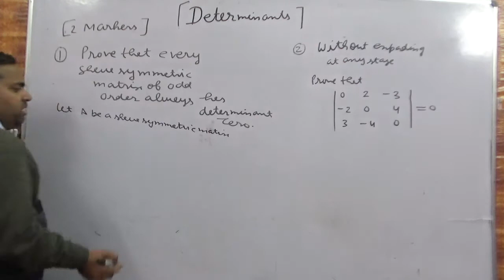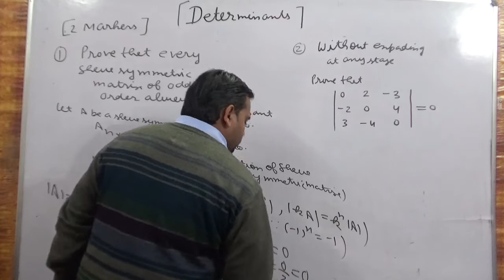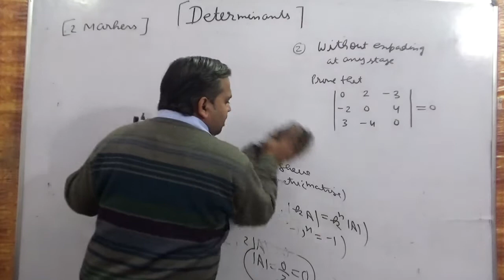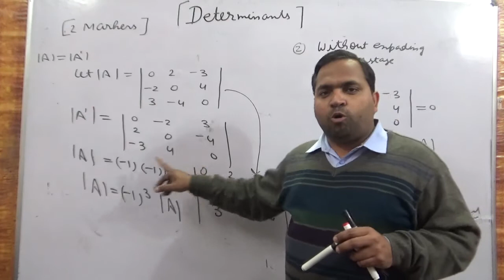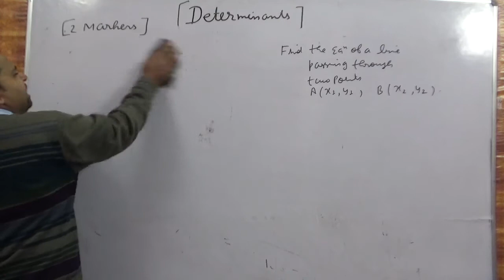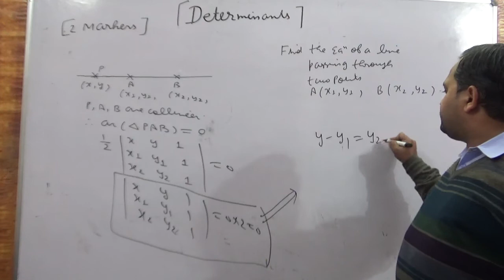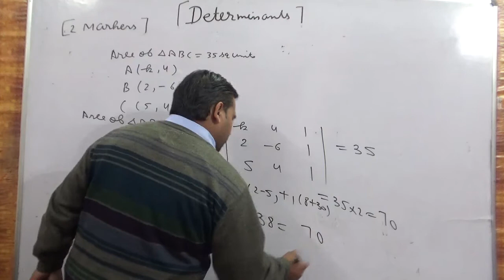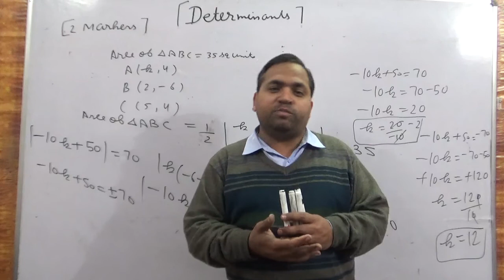DETERMINANTS- REVISION LEC 2(2 MARKERS)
Previous Year Board Questions on DETERMINANTS. Most Most Most Most Important for CBSE 2020 Class 12th Maths#Rapid Revision in Maths in Last 28 Days# Complete Chapter 4 in Detail WhatsappGroup